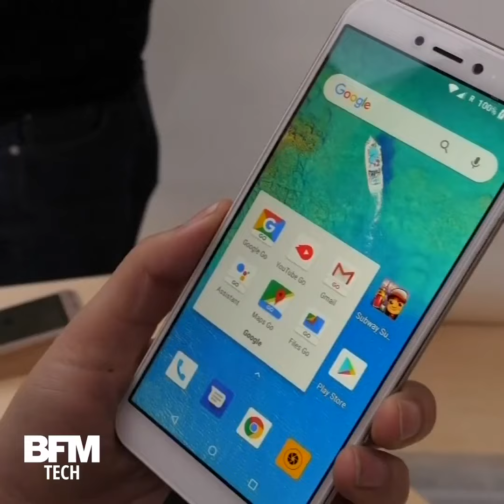Google prive Huawei de ses applications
Google a annoncé que les prochains smartphones Huawei ne pourront pas utiliser ses services, comme Gmail, ou son Google Play store. Une décision lourde, pour la marque chinoise, accusée d'espionnage par les États-Unis.